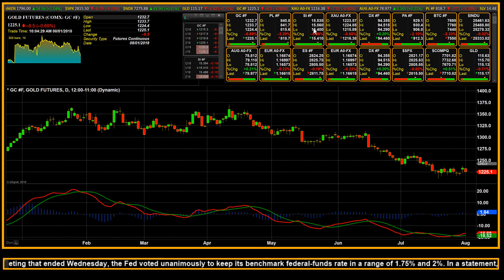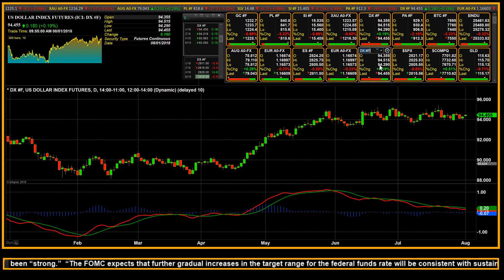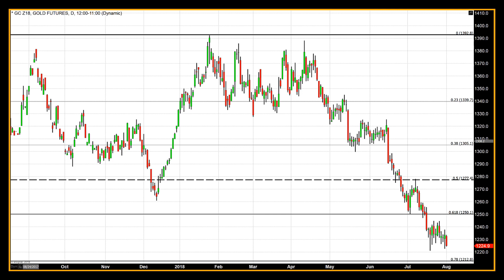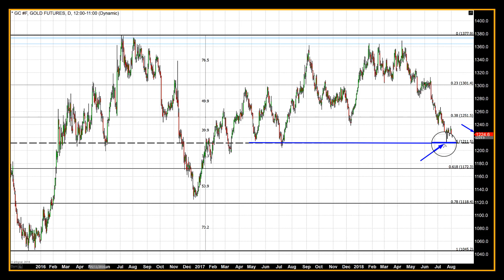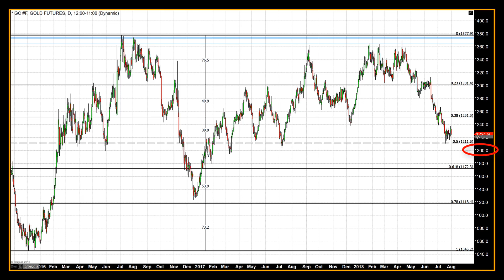Fed Signals It Will Stay the Course, Resulting in Declining Precious Metals - 08/01/2018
In a statement released following the conclusion of this month’s FOMC meeting, the Fed announced that Fed funds would remain unchanged. “In view of realized and expected labor market conditions and inflation, the committee decided to maintain the target range for the federal funds rate at 1-3/4 to 2 percent.” However, they also signaled the need for further interest rate hikes.  “The committee expects that further gradual increases in the target range for the federal funds rate will be consistent with sustained expansion of economic activity, strong labor market conditions, and inflation near... Read more